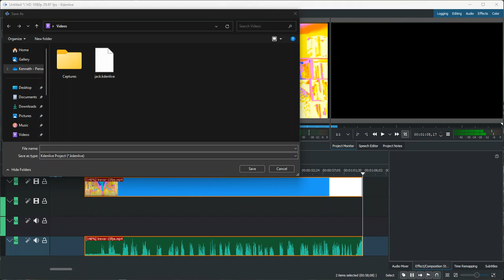is BUSTED! Complete video was sped to his normal speaking voice!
For the record, He slowed his video down to 144.00 Exactly.